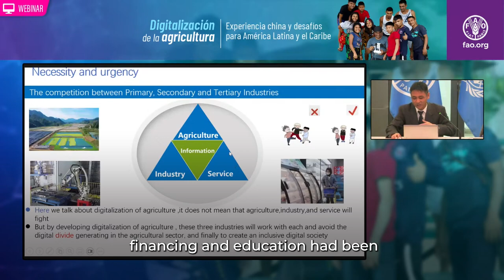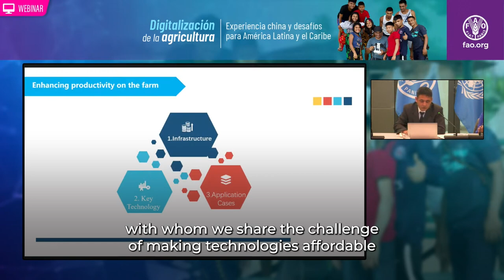Guofu Feng - Digitalization of agriculture in China, challenges for Latin America and the Caribbean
Dr. Guofu Feng, expert in digital agriculture and technical expert for the FAO-China-CELAC project, refers to the main points addressed in the presentation he made at the virtual seminar “Digitalization of Agriculture: Chinese experience and challenges for Latin America and the Caribbean” on this

This event was organized within the framework of the project “Response and recovery to the impact of Covid-19 on rural livelihoods and food systems in countries of the Community of Latin American and Caribbean States (CELAC) through South-South Cooperation”.

This project seeks to provide financial and technical support for the design and implementation of rural digitalization pilot plans in 12 countries of the region: Argentina, Barbados, Chile, Costa Rica, Cuba, Guyana, Jamaica, Mexico, Panama, Suriname, Trinidad and Tobago and Uruguay.

The objective is to contribute to the recovery of rural livelihoods in the through the digitalization of rural areas (in support of the 1000 Digital Villages initiative) and digital agriculture for small and medium-sized producers, working especially with vulnerable populations.